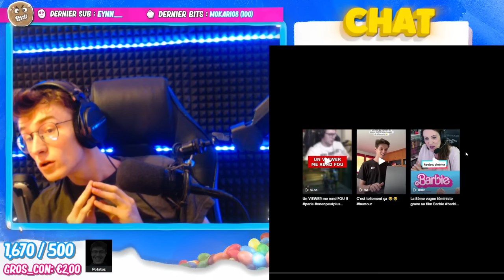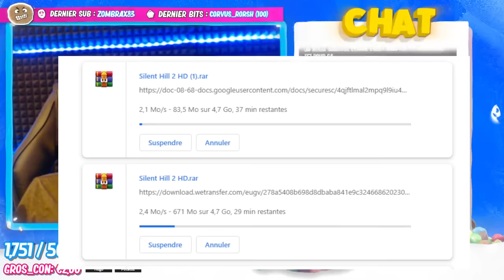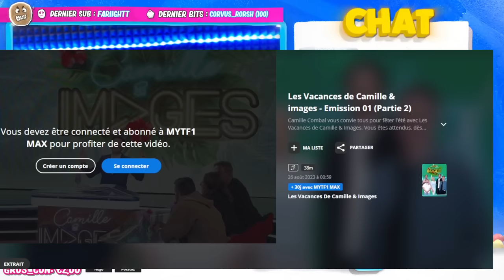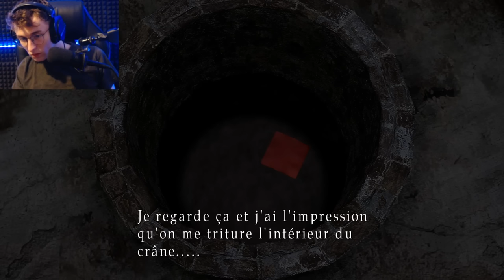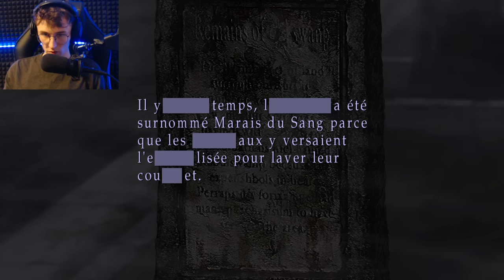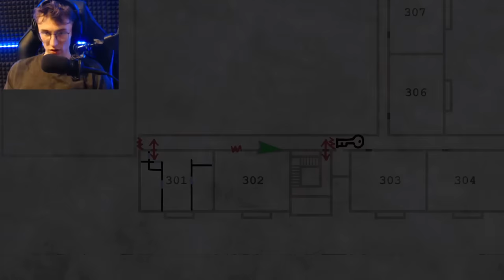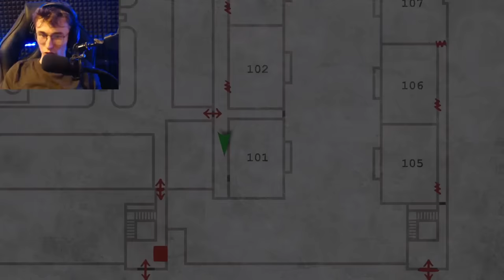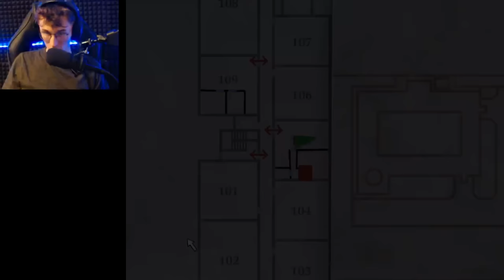JE DÉCOUVRE SILENT HILL 2 avec HUGO ! 🎮 POTATOZ VOD